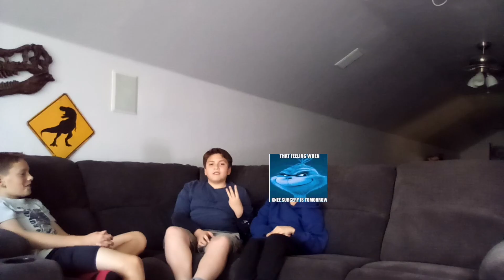CHRISTMAS Eps:1 Talk